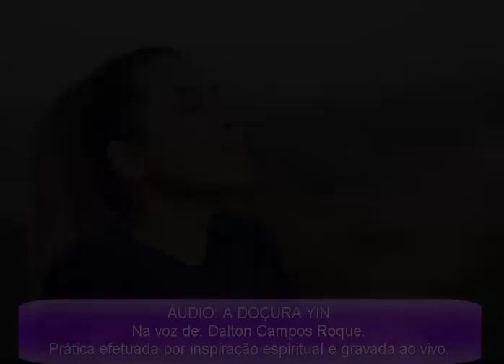A DOÇURA YIN IEMANJÁ - PODCAST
Podcast na voz de Dalton Campos Roque, gravada ao vivo, de improviso, intuída espiritualmente pelos amparadores da Mãe Divina ao médium citado.